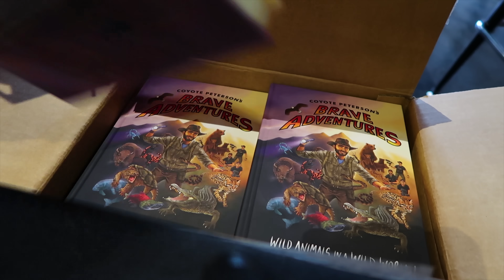VENOM EXTRACTION - Centipede Bite Aftermath!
On this episode of Breaking Trail, witness the EPIC conclusion of Coyote Peterson being bitten by a Giant Desert Centipede!

*Hint…we had to use venom extraction in this one!

This is it Coyote Pack, the culmination of Coyote Peterson’s bite experiments has lead him to this ultimate creepy crawly finale…taking a chomp from what is said to be the most painful bite of any creature in North America!

Long rumored to be even more painful than the bite of a rattlesnake, Coyote will find out “first hand” the effects of a Giant Desert Centipede bite all in the name of science to document this extreme wildlife experience.

Will this enormous Centipede live up to the tales that are told throughout deserts of the Southwestern Untied States?

Get ready to find out!

*PLEASE never attempt to recreate what is seen in this video. Centipede bites can be very serious if left untreated.

West Coast Tour Tickets are on sale NOW!